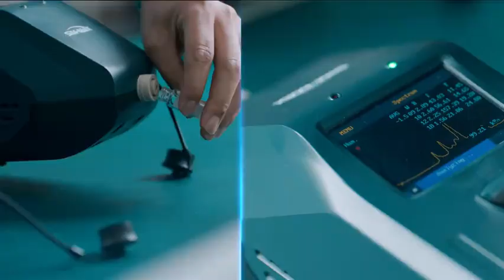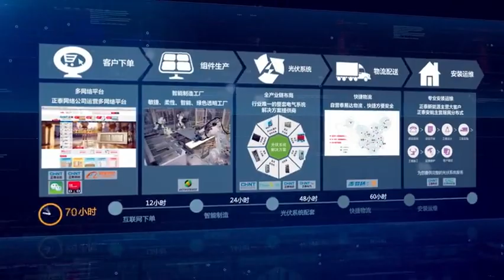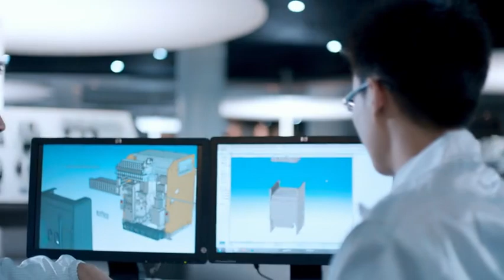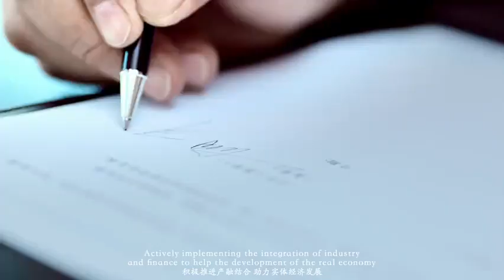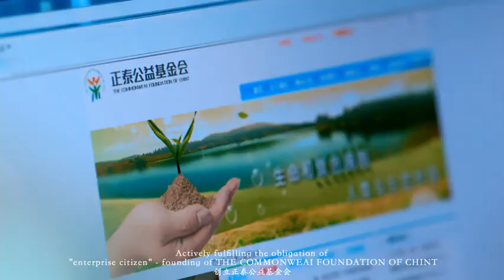Astronergy (Chint): Enable the World with Energy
As leading innovator on solar panels, Astronergy, is driving a revolution for cleaner and sustainable energy in the world.